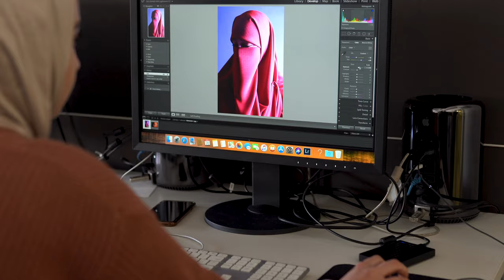A Day at SVA: Gramercy to Chelsea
SVA follows BFA Design student Zuheng Yin, BFA Photography and Video student Razan Elbaba and BFA Fine Arts student Carlos Vela on a typical day at work and play around SVA's NYC campus. See more videos in this and other series at sva.edu/videos.

School of Visual Arts has been a leader in the education of artists, designers and creative professionals for more than seven decades. With a faculty of distinguished working professionals, a dynamic curriculum and an emphasis on critical thinking, SVA is a catalyst for innovation and social responsibility. Comprising more than 6,000 students at its Manhattan campus and 35,000 alumni in 100 countries, SVA also represents one of the most influential artistic communities in the world. For information about the College’s 11 undergraduate and 20 graduate degree programs, visit sva.edu.